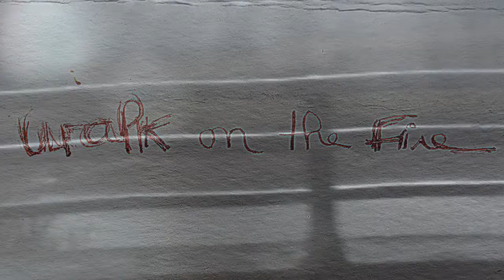Walk on the fire. Adrienne Pêcheuse. Clip officiel.